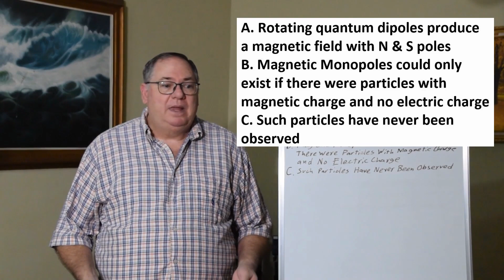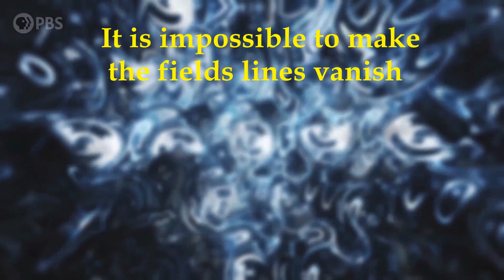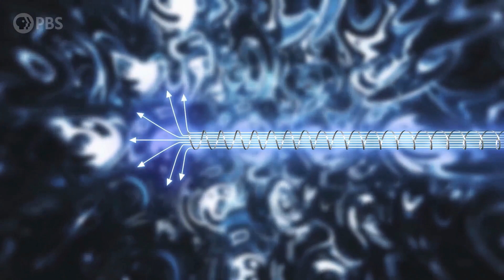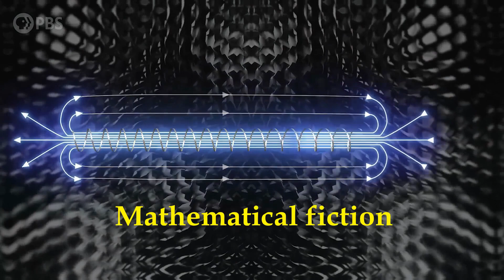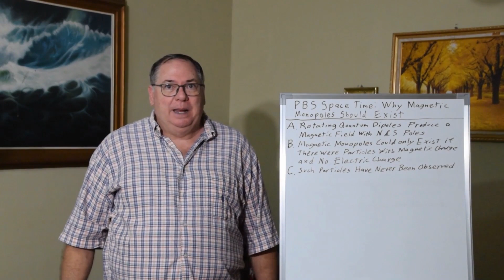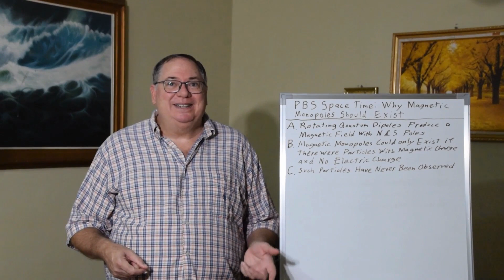PBS Space Time: Why Magnetic Monopoles Should Exist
PBS has another nonsensical video on why magnetic monopoles should exist so I did a reaction video explaining the reasons magnetic monopoles don't exist.

If you would like to support my research you can also donate